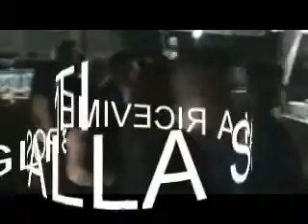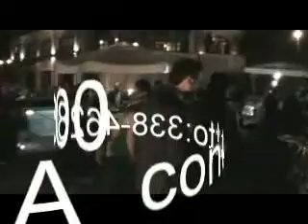ANNA MARIA LANZILLOTTA VIDEO SIMULAZIONE MATRIMONIO N 2 1)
ANNA MARIA LANZILLOTTA VIDEO SIMULAZIONE MATRIMONIO